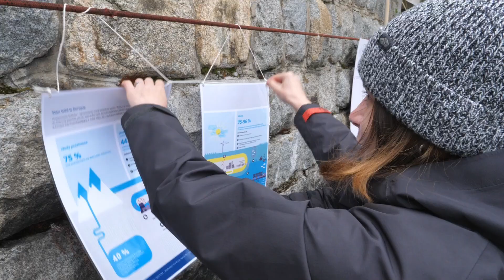Go Green: Eco Solidarity